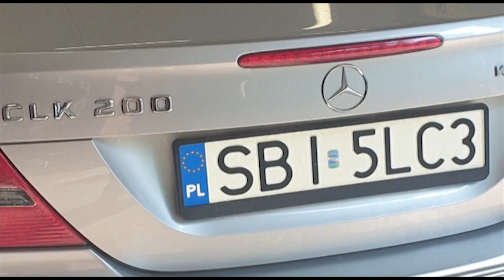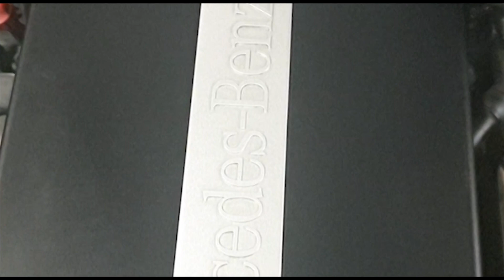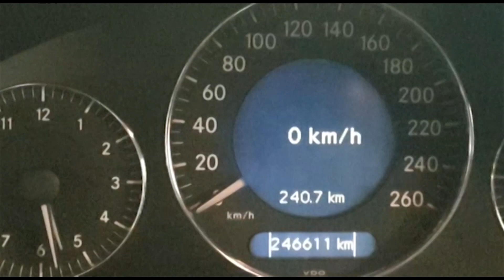Kolejny mercedes uratowany przed śmiercią. Oczywiście M271